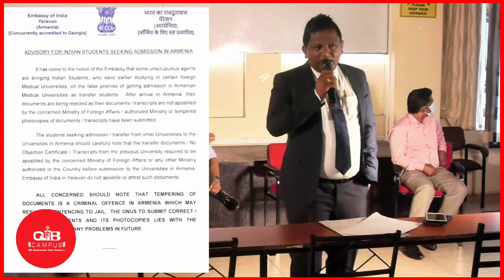අසත්‍ය ප්‍රචාරයන් ඔබගේ වෛද්‍ය සිහිනයට බාධාවක් කර නොගන්න. Fake News About QIB Dr Asela Explanation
ඔබ ඔබගේ වෛද්‍ය අධ්‍යාපනය සඳහා ආර්මේනියාවේ Yerevan State Medical University තෝරා ගත යුත්තේ ඇයි ද යන්න නිවැරදි දැනුවත්බාවයකින් යුතුව සිදුකරන්න . අසත්‍ය ප්‍රචාරයන්  ඔබගේ වෛද්‍ය සිහිනයට බාධාවක් කර නොගන්න.
𝐓𝐑𝐔𝐒𝐓 & 𝐄𝐗𝐂𝐄𝐋𝐋𝐄𝐍𝐂𝐄 𝐈𝐍 𝐌𝐄𝐃𝐈𝐂𝐀𝐋 𝐄𝐃𝐔𝐂𝐀𝐓𝐈𝐎𝐍
 ▶අවූරුදු 05 + 01 සායනික පුහුණුව.( රජයේ රෝහල්වල පමණි.)
 ▶සම්පූර්ණයෙන්ම ඉංග්‍රීසි මාධ්‍යයෙන් හැදෑරීමට ඇති හැකියාව.
 ▶අංගසම්පූර්ණ පහසුකම් සහිත නේවාසිකාගාර.
 ආරම්භය සැප්තැම්බර් 2022
⏹️ ඔබේ වෛද්‍යවරයෙක් වීමේ සිහිනය යතාර්ථයක් කරගැනීමට අප සමග එක් වන්න.
ශ්‍රී ලංකා වෛද්‍ය සභාවේ අනුමැතිය ලත් නැගෙනහිර යුරෝපයේ එකම ආයතනය.
🔴QIB Campus🔴
⏹️ 35% දක්වා ශිෂ්‍යත්වයක් සහ අවුරුදු 08ක සහන කාලසීමාවක් සහිතව අවුරුදු 12කින් ගෙවීමේ පහසුකම සමඟින් බැංකු ණයක් ද ලබාගත හැක.
⬇️ For Registration
An exemplary story of a doctor who made her daughter's dream of becoming a doctor a reality in her real life.
▶️ For more Information ⬇️
 📱Erandi (Sinhala)